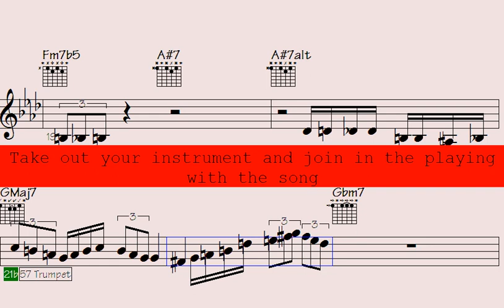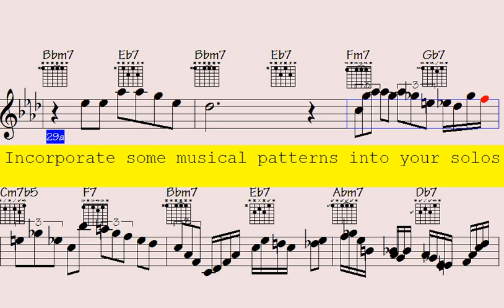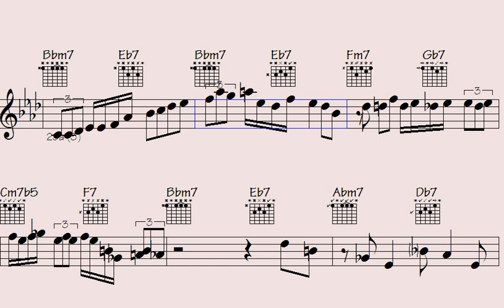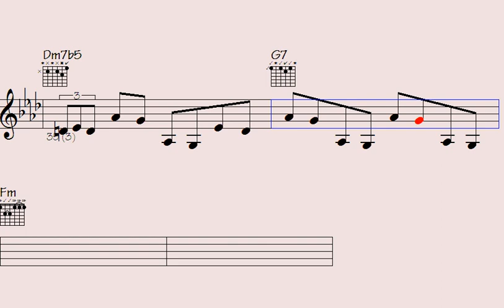️Parody Alert: When Big Band Organ and Trumpet Runs Go Wrong - Hilarious Musical Mishaps - Checking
Welcome to our Big Band - Harmonica Trumpet Organ Solos song, where you can immerse yourself in a world of jazz music that blends the dynamic sounds of Harmonica Trumpet Organ.

Regardless of whether you're a seasoned jazz enthusiast or a newcomer to the genre, this musical journey guarantees to be packed with improvisation and creativity. We've meticulously selected the best tracks from gifted jazz musicians from all over the world, each showcasing their exceptional expertise in the Harmonica Trumpet Organ.

Our song caters to all moods, whether you're looking to unwind after a long day or need some energizing tunes to get you going. So sit back, relax, and enjoy the varied mix of Harmonica Trumpet Organ.